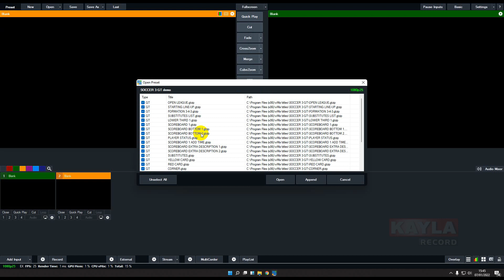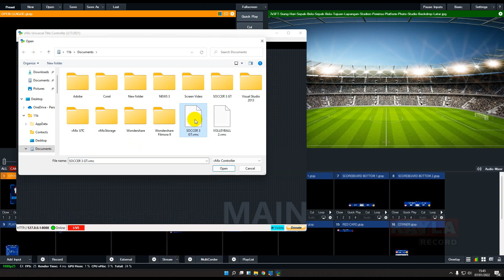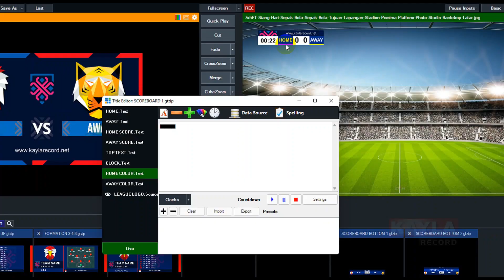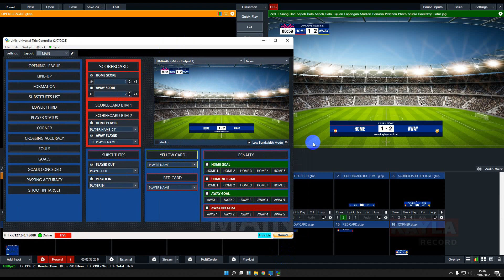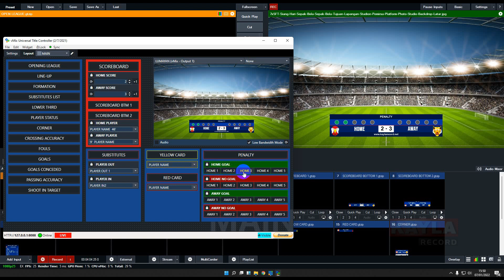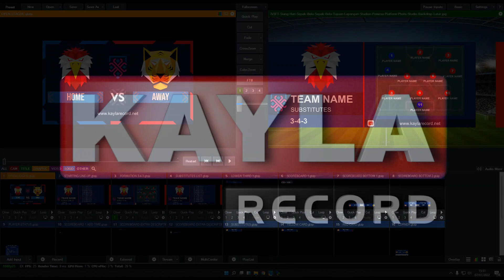vMix Title SOCCER 3 GT with UTC CONTROLLER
vMix Title package SOCCER 3 GT with UTC CONTROLLER

We present the vMix Title Full Package for your sports production to be truly stunning, professional and elegant looking.

Regards